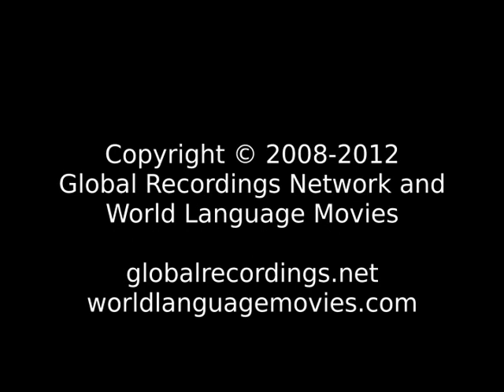Words of Life Ozha: Monghia People/Language Movie Trailer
This is: Words of Life Ozha: Monghia People/Language Movie Trailer c24021 [c24021t]

Other names for this language are: Bagheli: Ojhi; Monghia; Ojhi

This language is spoken by: Bemaria; Kamrai